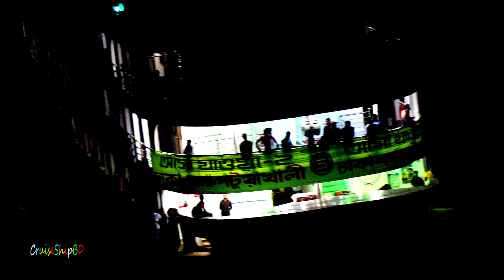[Protidin launch gulo evabei Dhaka theke sere jay bivinno Distric e] 2018 HD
[M.V Tasarif_2] [Sundarban_5] [M.V Tarika_2] [Asha_Jawa_2]
এই রকম চমক চমক ও আগে আগে ভালো ভিডিও
পেতে এখনি